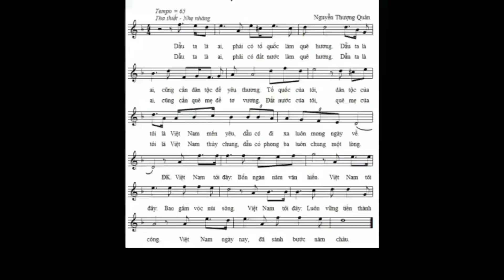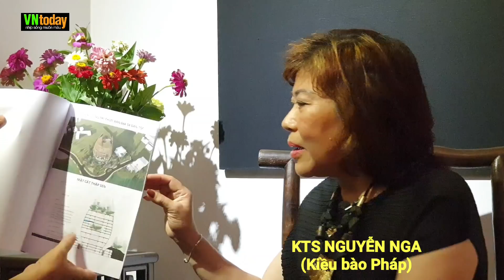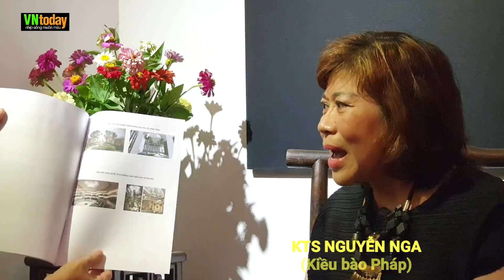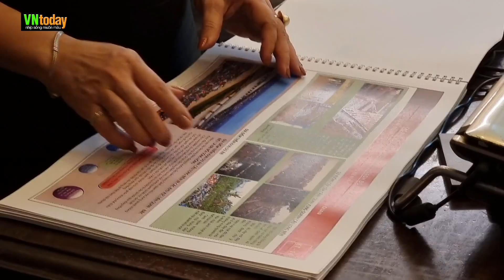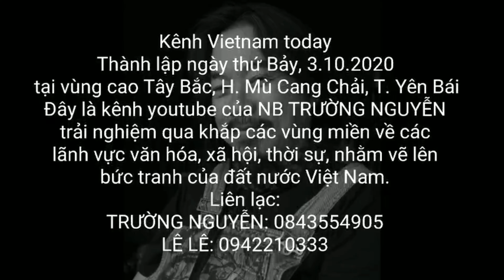KTS NGUYỄN NGA và DỰ ÁN " Đại học cho người cao tuổi" (P2/Kết) - 0579